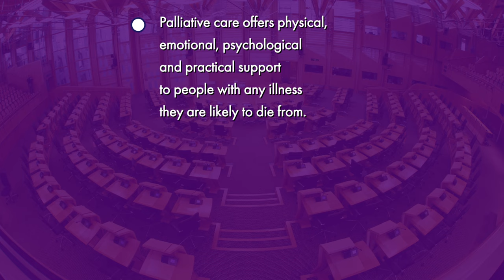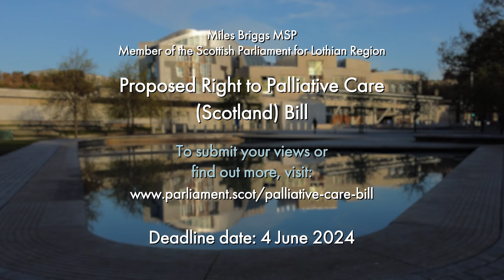Proposed Right to Palliative Care (Scotland) Bill – Miles Briggs MSP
Miles Briggs MSP talks about his draft proposal for a Member’s Bill that would ensure everyone in Scotland with a terminal illness has a legal right to palliative care. His consultation on the proposal opened on 7 March 2024 and will run until 4 June 2024